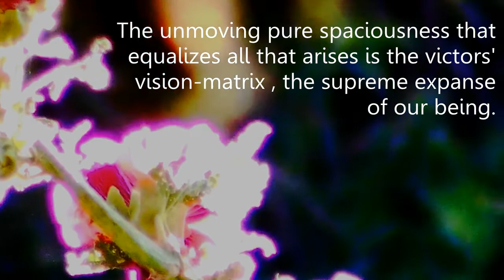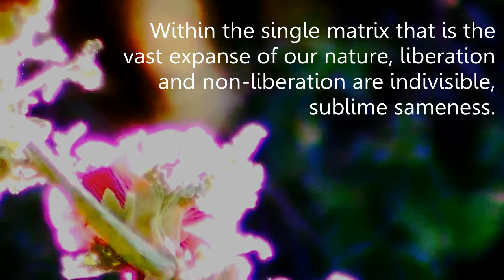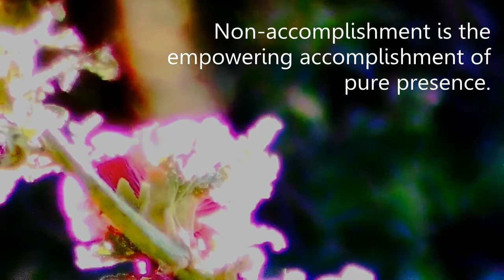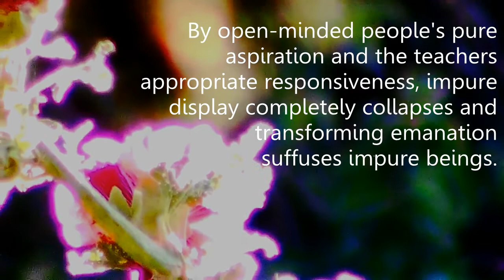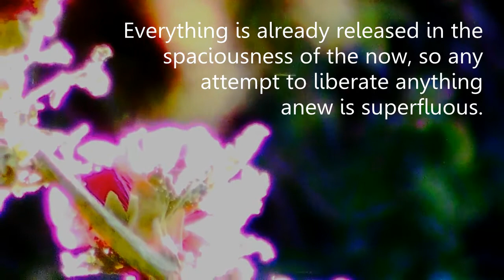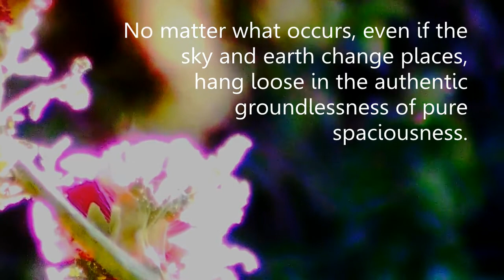Pure Spaciousness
The great 'sin' of lucifer was to teach that a downfall was possible!  In pure spaciousness, where can anything fall to?  Nothing has every rebelled against pure spaciousness.  The belief that rebellion is possible is whim.  Consider the words in this video, which are paraphrased to some extent from the words of Longchenpa as translated by Keith Dowman in the book 'Spaciousness:  The Radical Dzogchen of the Vajra-Heart'.

To hear that no downfall is possible is an incredible turn around from traditional belief, but it rings entirely true.  If no downfall is possible then surely we need not struggle against such a possibility, but rather release the whim that it is possible.